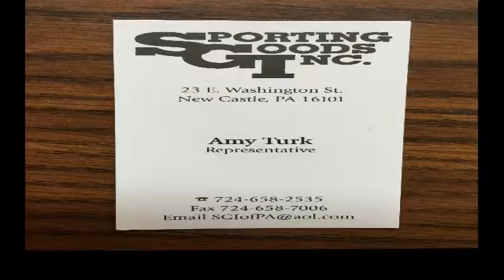NCTV45’s NewsWatch NewsBrief German Singing Wednesday May 1 2019